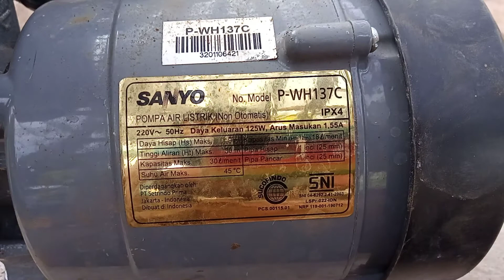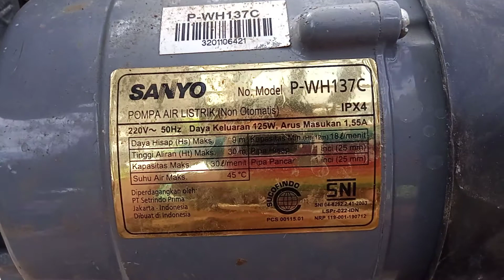HIDROPONIK SKALA IDUSTRI NFT : Review meja baru total 4 meja 3 berbanjar SATU TANDON!!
Review meja hidroponik saya.

Pada meja ini saya buat. Lagi-lagi system NFT, ya.. karena sistemnya tidak ribet, atur airnya mudah dan simpel. curam aja udah jadi..

salam satu tandon.

salam seduluran selawase welas sangkeng welase gusti ALLAH